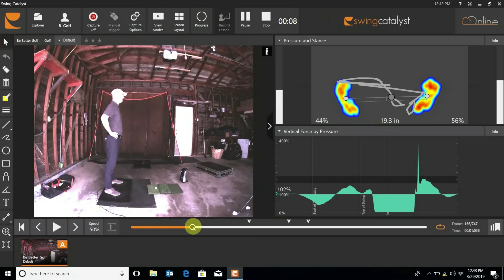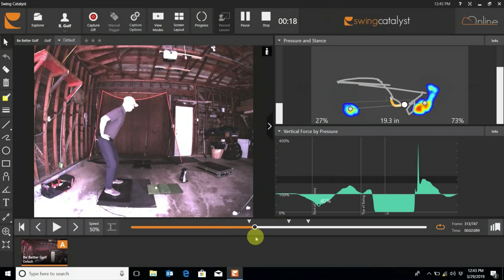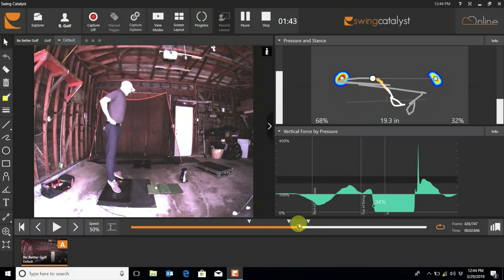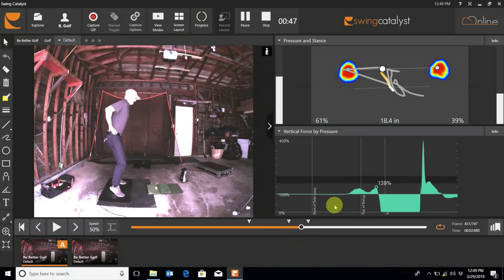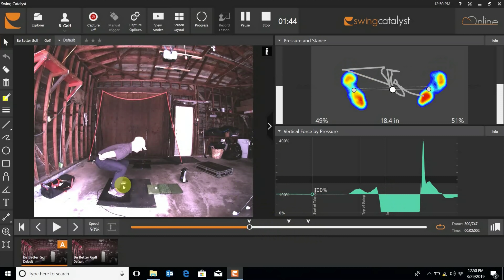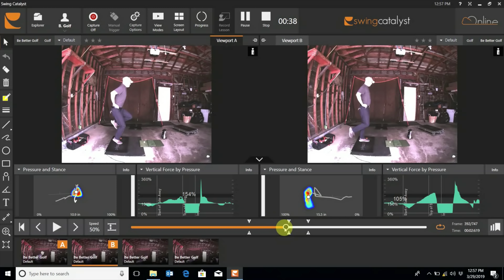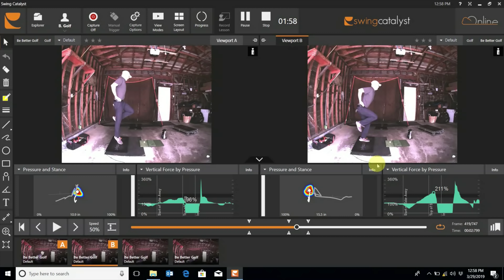These JUMP Tests Determine your best Golf Swing W/ Dr. Scott Lynn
Head researcher for Swing Catalyst, Dr. Scott K. Lynn uses these three jumping test to determine HOW LONG your backswing should be and which leg you should post around.

Build you speed now get my favorite speed building tool, the golfstick pro

Links to stuff I use in videos Rode Videomic with Fuzzy